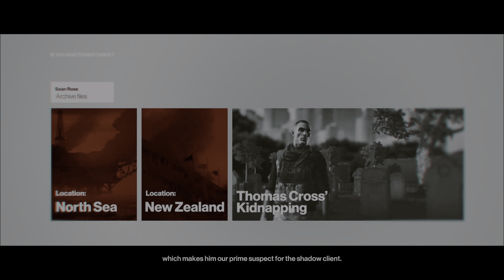HITMAN TRILOGY #10 🌏 PC | 4K60 - USA Colorado - Freedom Fighters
Even in 2022, Agent 47, uh, finds a target.

Maxed out graphics settings. 4K. Commented Gameplay (at least for now).

Franchise: Hitman
Genre: Stealth
Publisher:  IO Interactive, MEHR
Adaptions: Hitman (2007), Hitman: Agent 47 (2015), Hitman: Enemy Within
Developers: IO Interactive, Nixxes Software, Square Enix Montreal, Feral Interactive, Morpheme Wireless Ltd